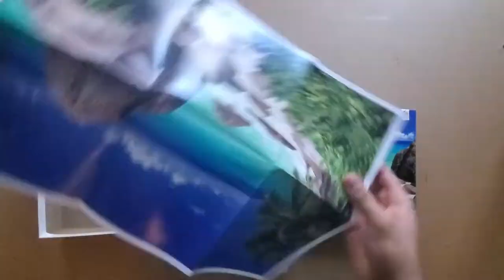300 Piece Beach Vibes Jigsaw Puzzle | Satisfying | Day 1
During the last couple of days cold weather started kicking in, and I'm missing going to the beach. I was able to find this puzzle at Michaels and decided to give it a go. I hope you enjoy the video!